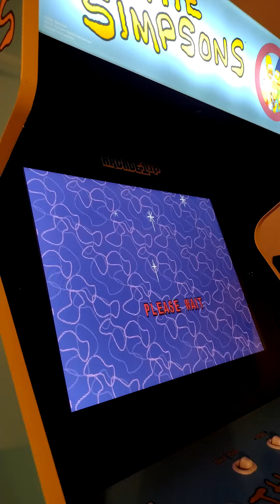Late Night Simpsons Bowling Arcade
1uparcade

For more Funko Pop! related contents as well as Funko Soda vinyl, Pokémon cards, and Retro Collectibles be sure to click the “subscribe” button and turn on the notification so you never miss another upload. We will see you again soon!

Thank you for supporting our YouTube channel.